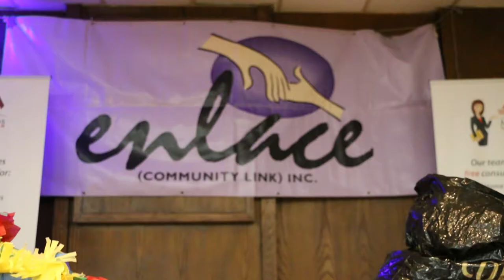Organizan en Canadá posada en apoyo a los trabajadores agrícolas mexicanos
La asociación Enlace Community Link, fundada hace 17 años, realizó su tradicional posada en favor de los trabajadores agrícolas mexicanos